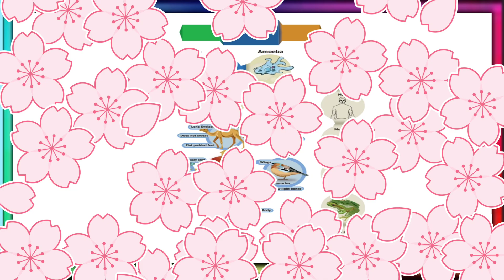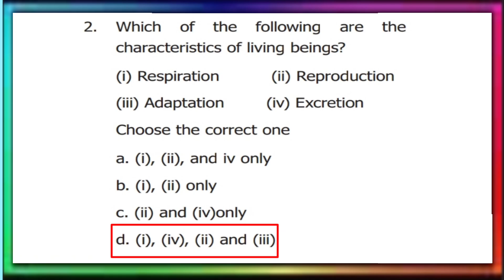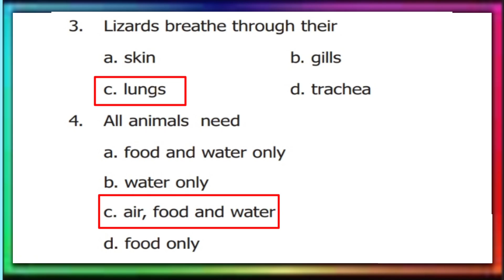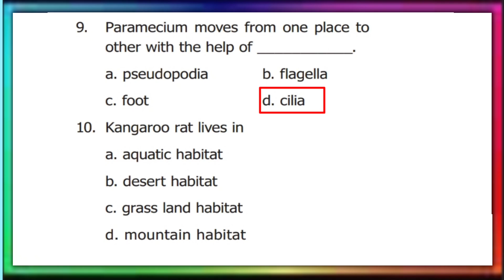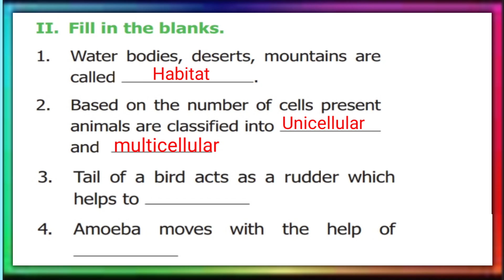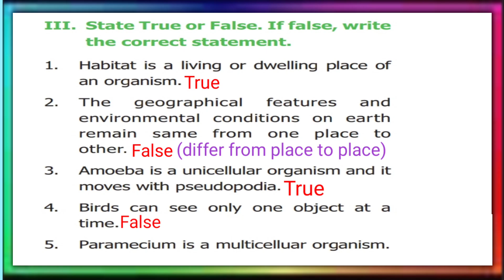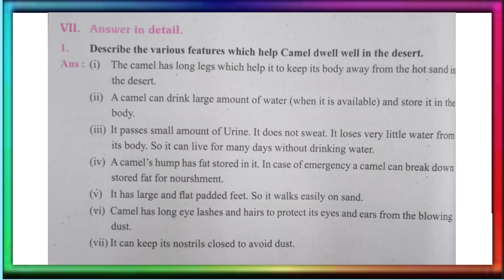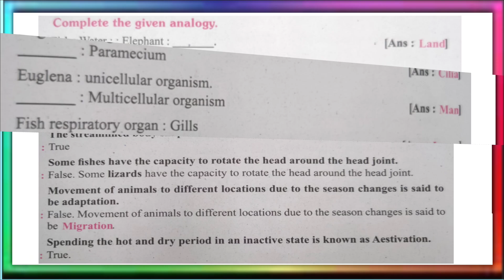THE WORLD OF ANIMALS || CLASS 6 SCIENCE TERM 1 UNIT 5 ||BOOK EXERCISE,QA,HOTs& INTEXT ACTIVITIES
Book Exercise
* State True or False
* Complete the following
* Answer very briefly
* Answer briefly

INTEXT ACTIVITIES